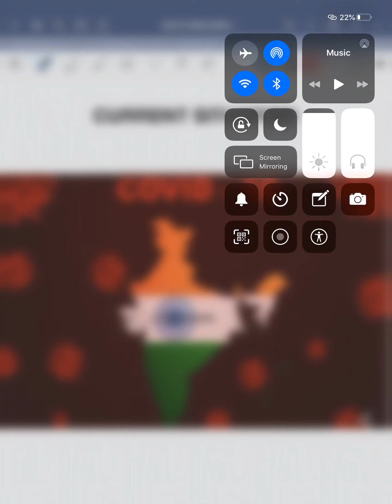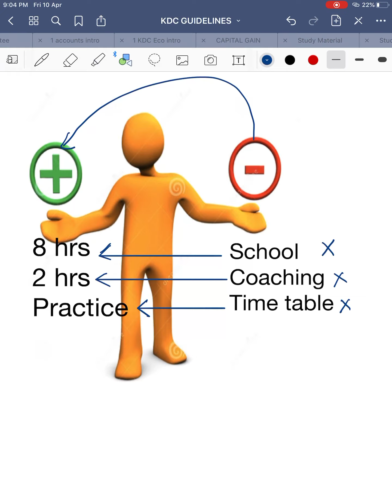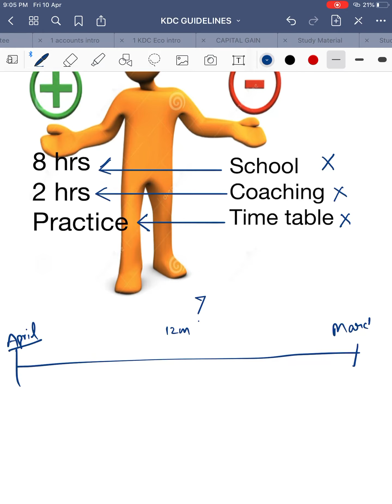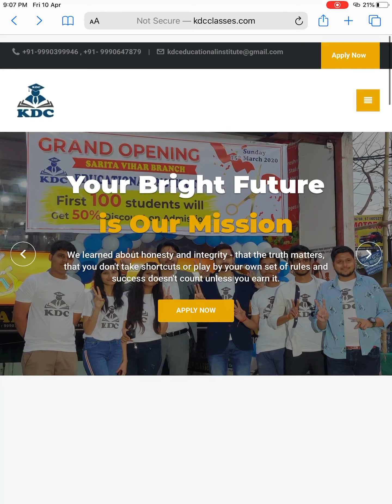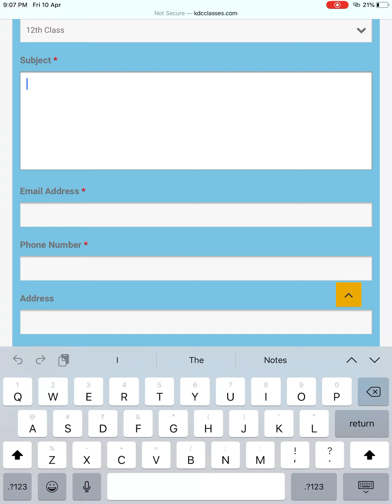Announcement of KDC Online Batch for Session 2020-21